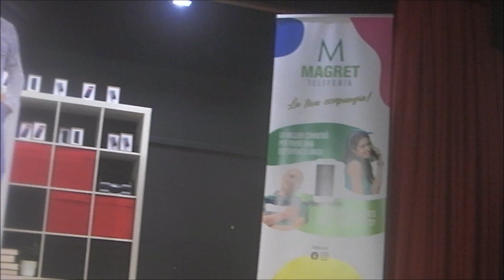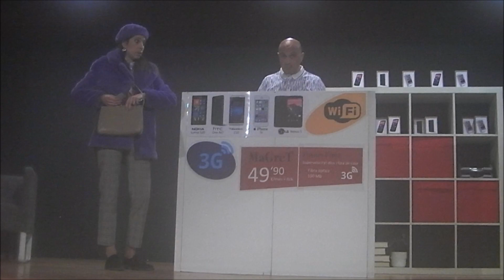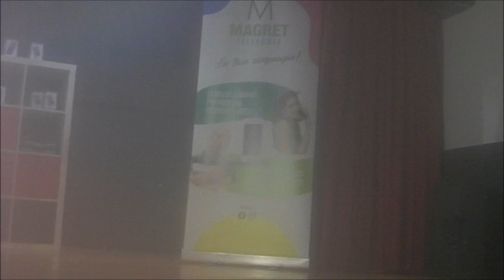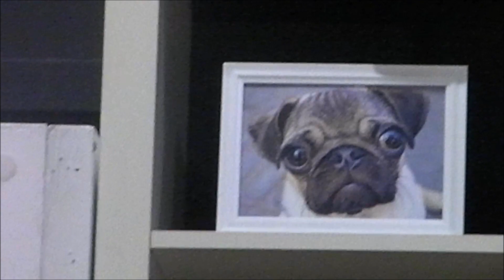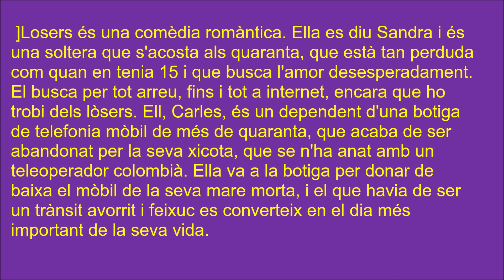Festes de Sant Sebastia 2023 Pla del Penedès-Teatre a càrrec de MaGret Teatre "Loosers"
Per finalitzar les festes de Sant Sebastià al Pla del Penedès aquesta tarda de diumenge, hem gaudit d'alllò més, i ens ho hem passat molt bé, amb l'obra teatral Losers, a càrrec de l'elenc vilafranquí MaGret ens han fet passat una estona molt agradable i divertida.

Personalment a mi m'ha encantat molt l'obra.

Segons publica el web contextoteatral.es l'obra Losers és una comèdia romàntica. Ella es diu Sandra i és una soltera que s'acosta als quaranta, que està tan perduda com quan en tenia 15 i que busca l'amor desesperadament. El busca per tot arreu, fins i tot a internet, encara que ho trobi dels lòsers. Ell, Carles, és un dependent d'una botiga de telefonia mòbil de més de quaranta, que acaba de ser abandonat per la seva xicota, que se n'ha anat amb un teleoperador colombià. Ella va a la botiga per donar de baixa el mòbil de la seva mare morta, i el que havia de ser un trànsit avorrit i feixuc es converteix en el dia més important de la seva vida.